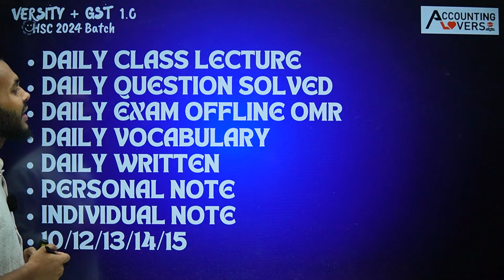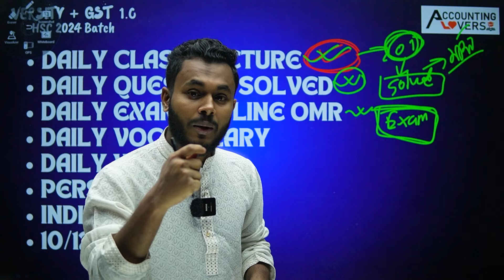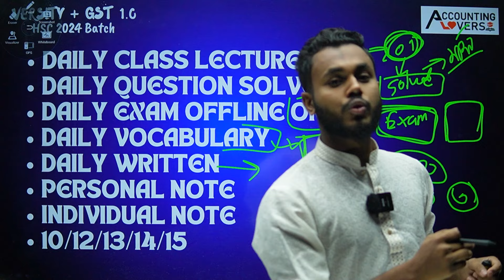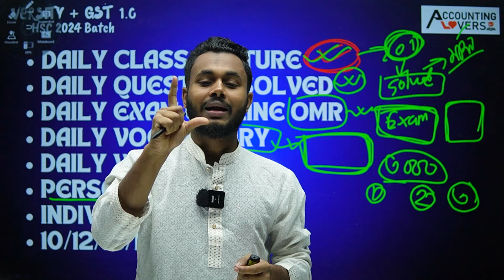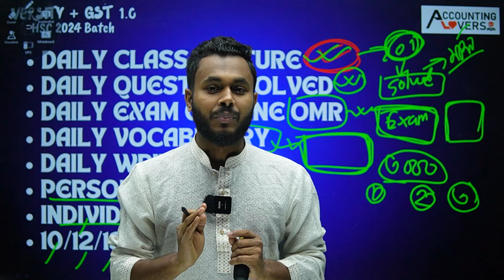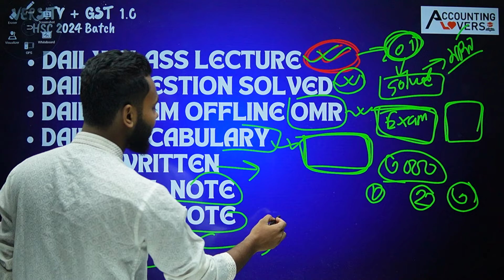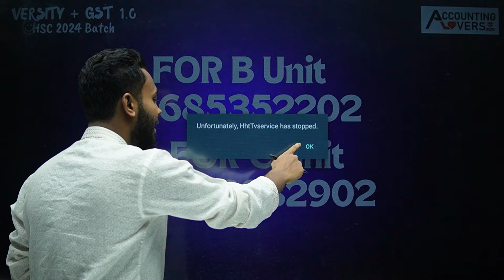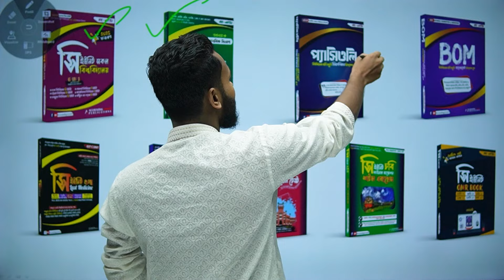এ্যাডমিশন টাইমে কিভাবে নিজের পড়ার রুটিন ঠিক রাখবেন || Accounting Lovers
কিভাবে নিজের পড়ার রুটিন ঠিক রাখবেন

📝লাইব্রেরি লোকেশন দেখুন আপনার নিকটতম হলে সেখান থেকে নিন